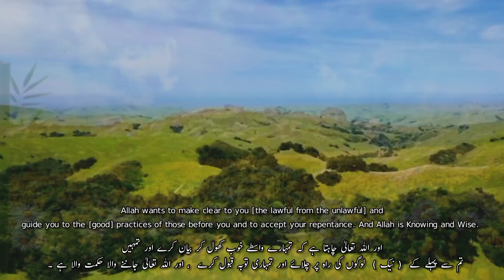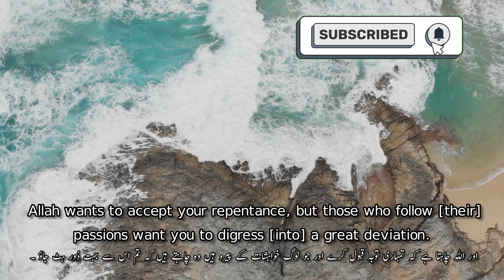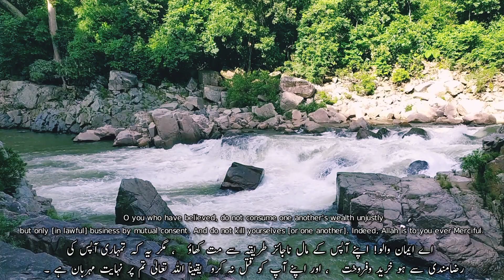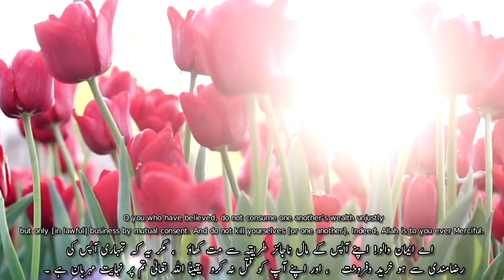Surah Nisa in Beautiful scene with Urdu and English Translation